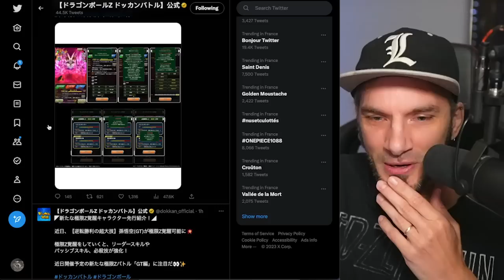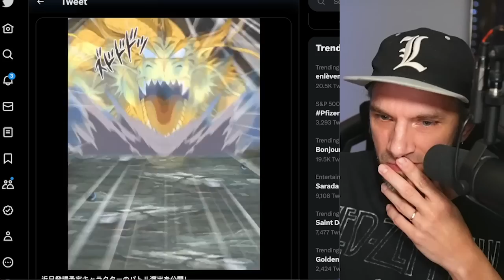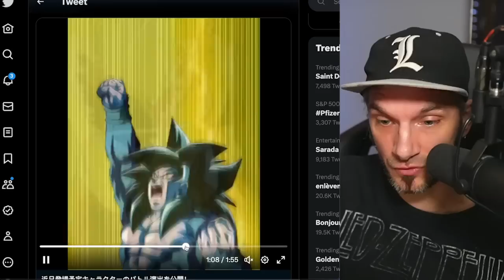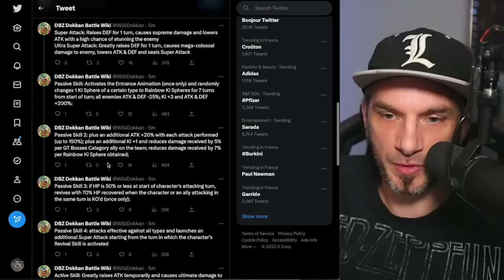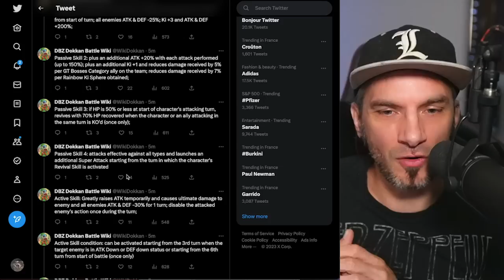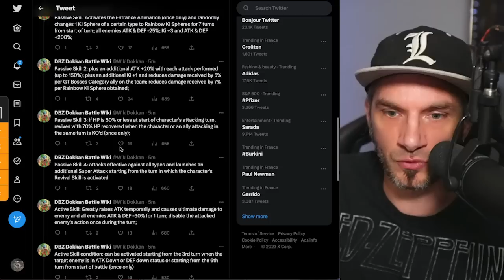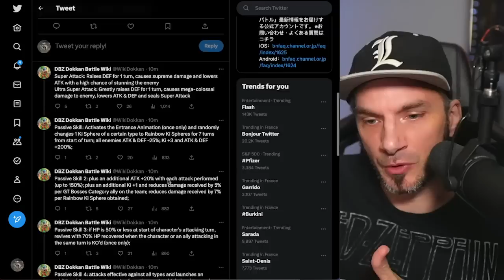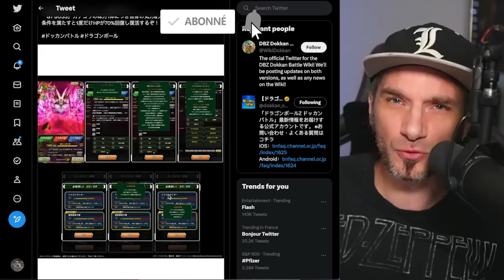ENFIN !!! OMEGA SHENRON LR ARRIVE ! React / Analyse stats / spé | DOKKAN BATTLE